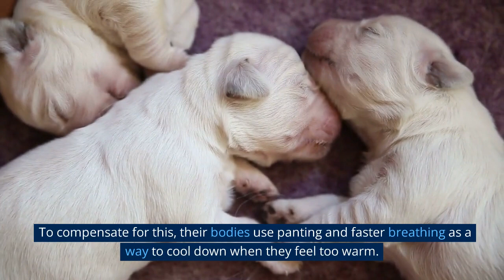Why Do Puppies Breathe So Fast When They Sleep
Ever wondered why puppies breathe so fast when they sleep? In this video, we uncover the reasons behind their rapid breathing. From their higher metabolic rate to dreaming and temperature regulation, there are fascinating factors at play. Join us as we explore this adorable phenomenon and learn why it's completely normal for your furry friend. This includes all our digital content. All content mentioned does not constitute professional advice and is not guaranteed to be accurate, complete, reliable, current or error-free. By viewing this video, you accept and agree that following any information or recommendations provided therein and all channels of digital content is at your own risk.